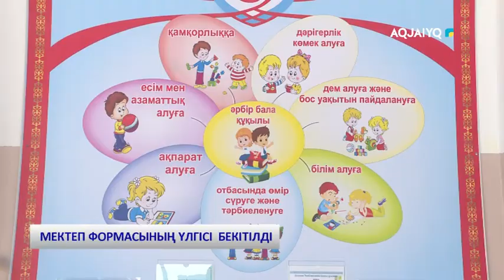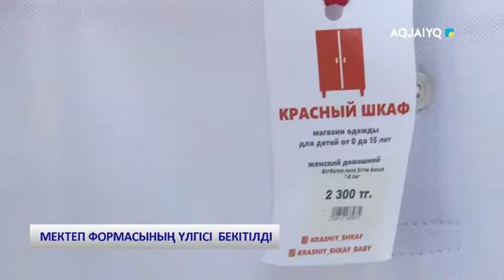МЕКТЕП ФОРМАСЫНЫҢ ҮЛГІСІ БЕКІТІЛДІ